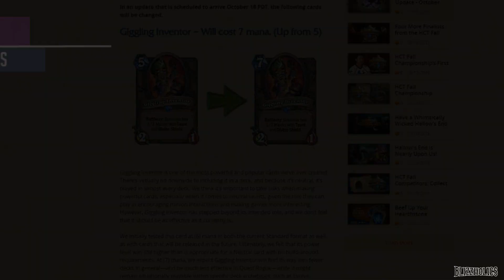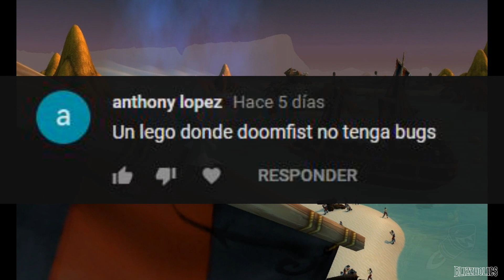Cristales de Mana #98 | Armaduras de Azerita, Diablo 3 y más | Blizzard News